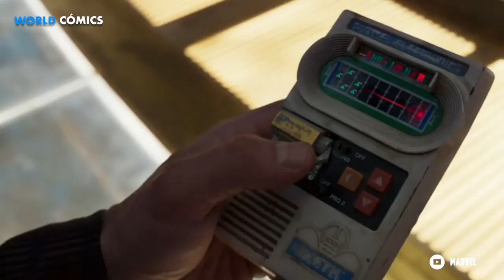MARVEL PRESENTA a NUEVA ESCUADRA DE GUARDIANES de LA GALAXIA, ¿LLEGARÁN AL CINE?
TOPS, IMPRESIONANTE, CÓMICS, MUNDO DEL CÓMIC, SÚPER HÉROES,  VILLANOS, PODERES, ASOMBROSO,

Si te late WORLD CÓMICS te van a encantar nuestros otros canales...

3.- SIGUENO EN NUESTROS FACEBOOK

Ya somos más de  604,738 almas suscritas y unidas en WORLD CÓMICS 602,938